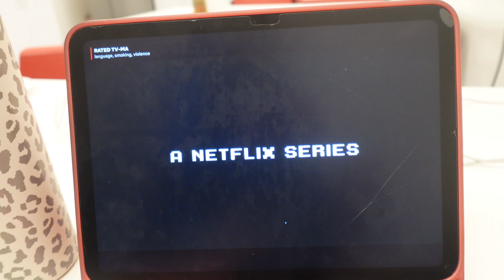A REALISTIC WORK DAY IN MY LIFE | Making Breakfast, Getting Ready, Working, Chit-Chat and More!!!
A REALISTIC WORK DAY IN MY LIFE | Making Breakfast, Getting Ready, Working, and More!
hey guys!!! in today's vlog, we will be spending a realistic work day together!!! we will be getting ready for work, going to work, editing, and more!!!
timestamps:
video preview: 0:00
intro: 0:27
chit chat: 0:33
making breakfast: 3:38
getting ready for/ going to work: 6:30
clocking into work: 9:37
lunch break: 10:21
going home: 12:31
end of the day reflections: 13:04